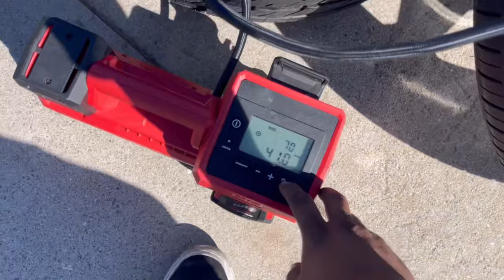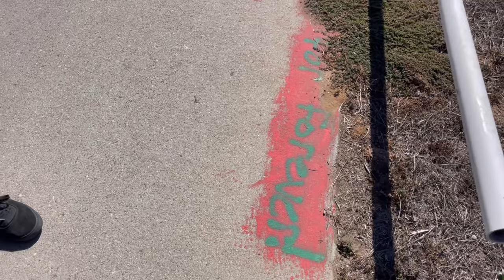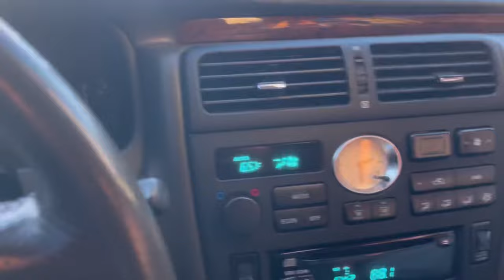AINTLOW PREPPING FOR PLAYERS BALL!‼️